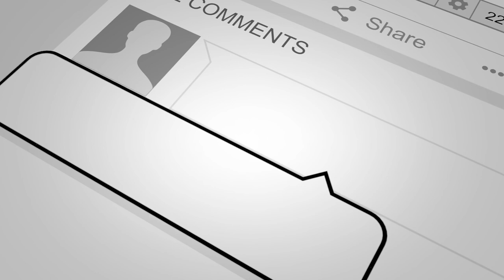EP.008 - Crime Analysis: Ottawa Police Chief Peter Sloly Discusses the Value of Crime Analysis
In this Crime Analysis episode, we interview Ottawa Police Chief, Peter Sloly, where you will get a view of the role of criminal intelligence analysis from the top seat of one of Canada’s largest municipal police agencies.  Hear his plans on increasing human-ware to expand the “Operational Analysis” capacity of the Ottawa Police Service.  He touches on factors to consider in the process of integrating new technology and the implications of its use in managing crime and disorder.  He provides his views on the changing role of the crime analyst to enhance community safety and well-being, as well as what he discovered as a result of examining the impact of the COVID-19 pandemic on police operations in the Nation’s Capital.